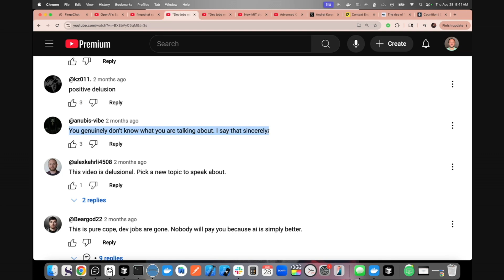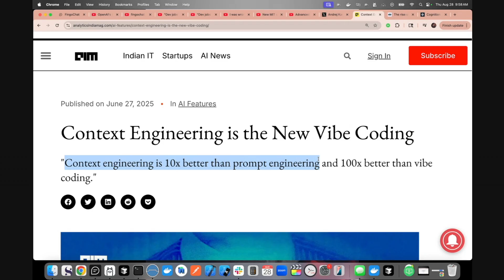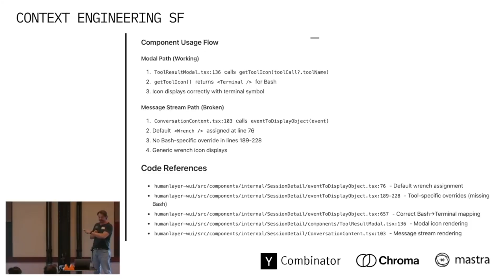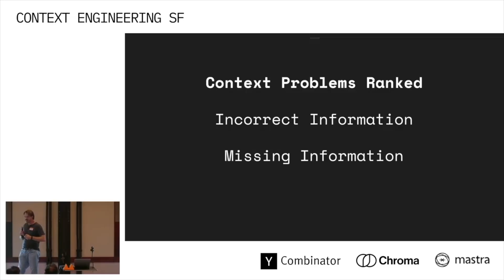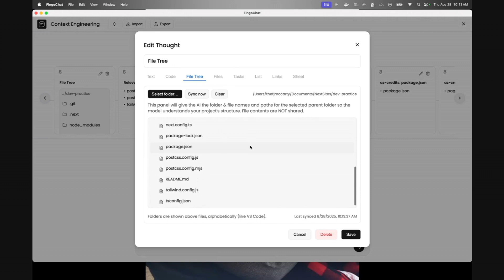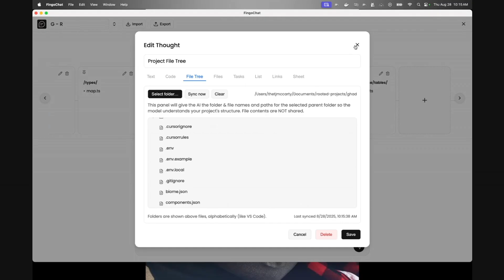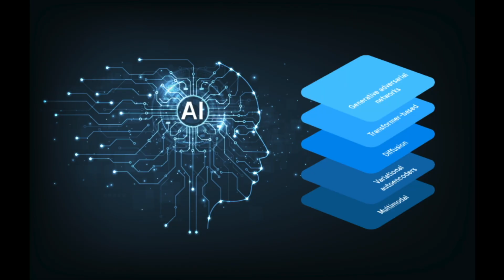“ChatGPT won’t get better…” - Sam Altman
Everyone is talking about Context Engineering now, for good reason. It's the next major breakthrough in AI.